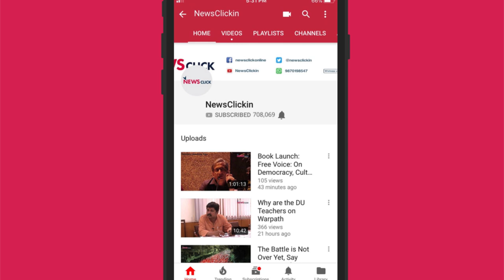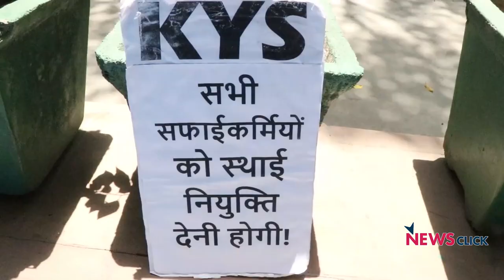Daily Roundup Ep. 101: Examining Trends from Phase 4, is the EC Fulfilling its Mandate and More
On Newsclick's Daily Roundup we bring you the stories from across India and beyond that matter most. Today, journalists Seema Mustafa and Urmilesh analyse trends from Phase 4 of India’s Lok Sabha elections and Nikhil Wagle examines the role of the Election Commission in ensuring the Model Code of Conduct is upheld. We also look at how the state and central governments used meteorological data to avoid extensive loss of lives during Cyclone Fani and find out why sanitation workers, from Delhi to South Africa, are up in arms.